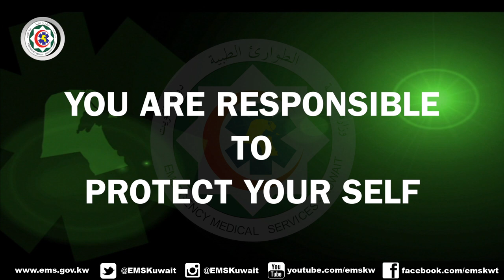AMBULANCE CLENING AND DISINFECTING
Emergency Medical Services - Kuwait
Cleaning and Disinfecting

Cast:
EMT: Nasser Albloshi
EMT: Tareq Fawzi

Photograph: Tareq Malallah

Edited by: Hussain Shamo

General Supervisor - Infection Control Unit:
Yousra Bani

Directed By:
Hussain Shamo
Saud Alrandi

Intro. & Internet:
Adi Albeni.